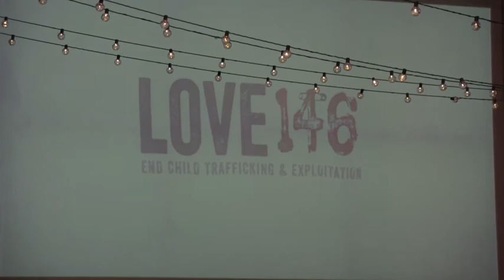Hope & Love 146 — November 29, 2015